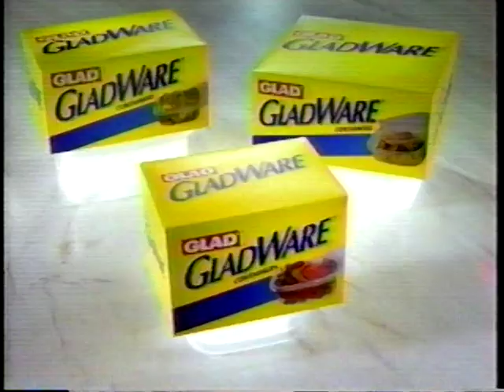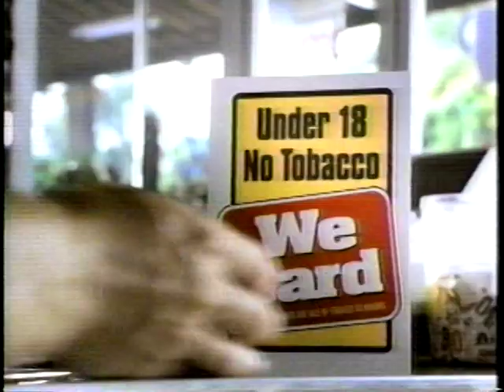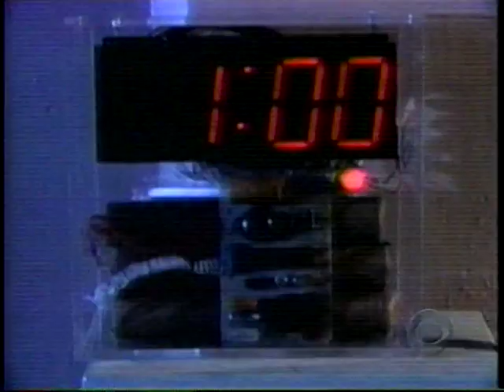VTS 01 1 part 1 David Copperfield Greatest Escapes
CBS David Copperfield Greatest Escapes hosted by   David Seth Kotkin   Copperfield   Stage illusionist magician   Jewish Born plus Born-Again Christian brother in Christ john3:16     and his whole illusion crew helpers